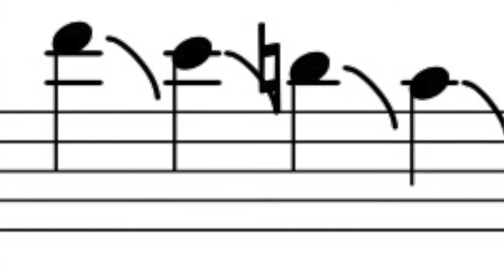How to play Pitch Bending on Clarinet: István Kohán - Konzertstück á la Feidman as example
In this video, I show how to play pitch bending on the Clarinet in 3 easy steps.  With the opening excerpt from the István Kohán - Konzertstück á la Feidman as example.

Would you like to buy a cup of coffee for the artist(s)?

Online Lessons are available:
Music Composition
Conducting
Instrumentation/Orchestration
Arranging
Music Theory
Clarinet
Saxophone

Messenger (Facebook): Chaipruck Mekara
WeChat: cmekara
WhatsApp; Chaipruck Mekara